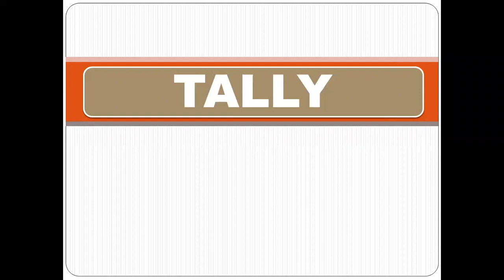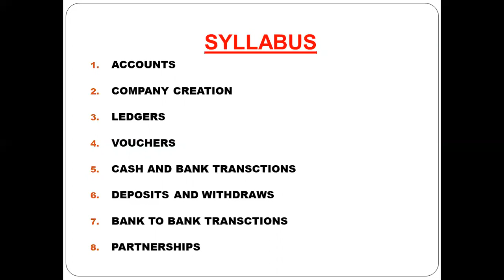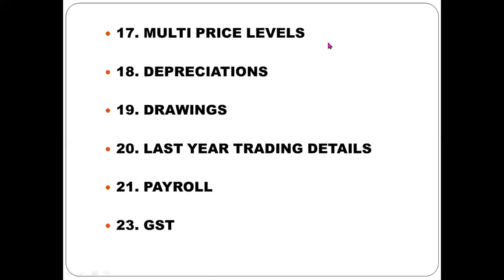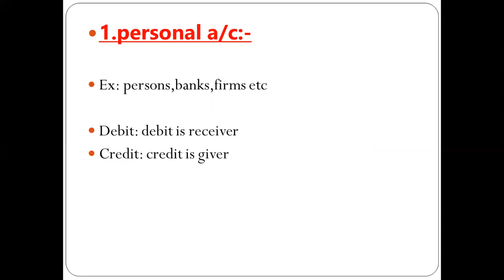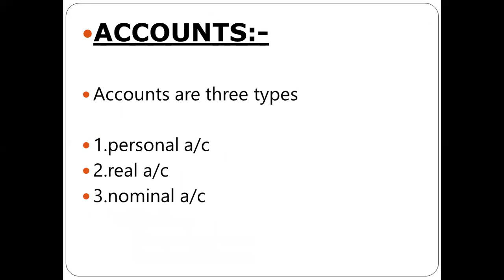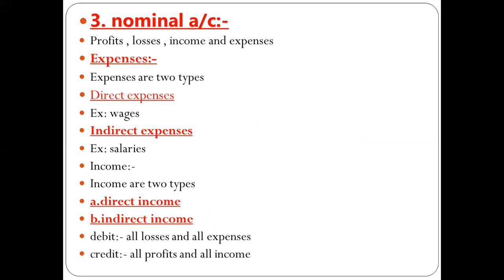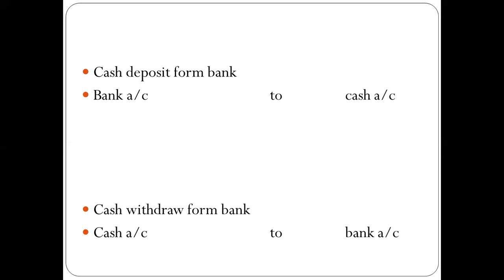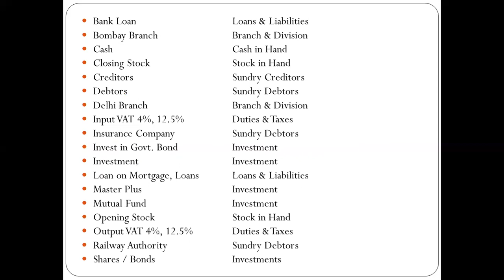INTRODUCTION OF TALLY (TALLY IN TELUGU) PART - 1